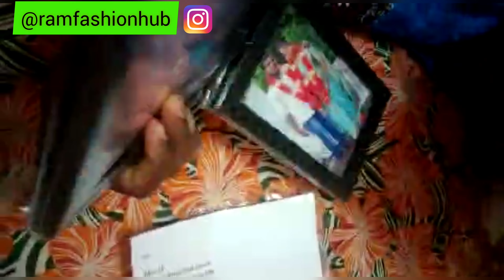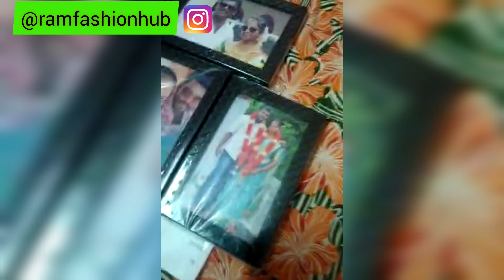unpacking gift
Ram Fashion Hub